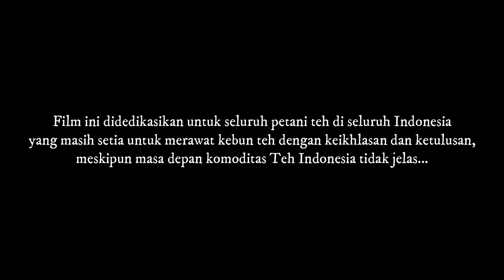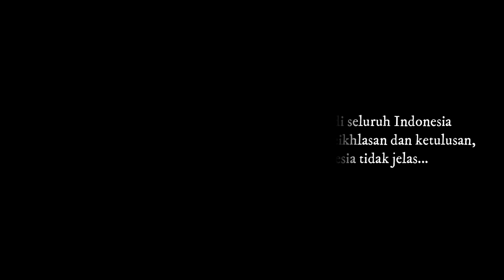Film Pendek - Warisan (2021) Kisah Nyata Keluarga Petani Teh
Dibalik secangkir teh yang kita minum memiliki jalan cerita panjang sebagai komoditi peninggalan kolonial yang memberikan kontribusi bagi negara, dan sempat berjaya pada masanya. Namun seiring berjalannya waktu, komoditi teh kian surut dan diambang krisis, ketika berbagai persoalan yang dihadapi disektor teh tak kunjung reda. Mulai harga rendah, gempuran teh impor, hingga keterlambatan pembayaran pucuk teh oleh pabrik yang dialami petani teh di Jawa, memberikan cerita buruk bagi petani teh dan keluarganya.

Film Warisan ini menceritakan kisah nyata kehidupan dilematis petani teh dan buruh petik yang bertahan dalam keadaan yang kurang baik serta situasi perkebunan teh yang sulit untuk diharapkan. Perkebunan teh yang menjadi sandaran hidup petani dan buruh teh tak cukup kuat lagi menghidupi keluarga petani teh.

Alhasil, Keterbatasan penghasilan, ketidakmampuan ekonomi serta kualitas hidup keluarga yang kurang baik banyak dialami keluarga petani teh. Kondisi ini menyebabkan putus nya rantai generasi yang enggan meneruskan warisan leluhur, karena perkebunan teh tidak memberikan masa depan yang cerah. Menjual kebun teh, mengganti tanaman teh dengan tanaman lain dan meninggalkan kebun teh beralih ke pekerjaan lain adalah sebuah pilihan.

Selamat menikmati Teh Anda!

Backsound :

Title : Seruni
Composer : Roby Ardiyansah (2020)

Javanese Cinematic Backsound Video No Copyright

Uncertainty
Backsound by Arthur Vyncke